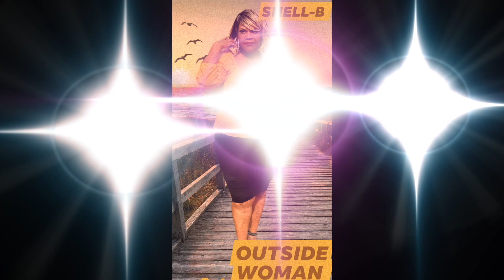OUTSIDE WOMAN by SHELL B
Written by Jennifer Luckett-Scott, produced by Donovan E. Scott for DScott4RealMusic Productions, LLC.